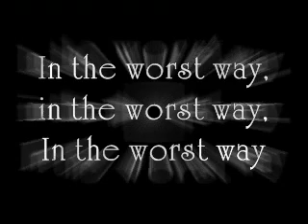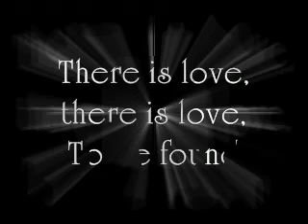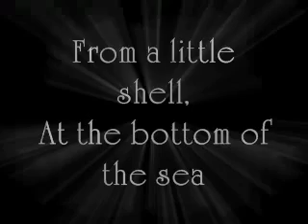From a shell by Lisa Germano (Underworld)